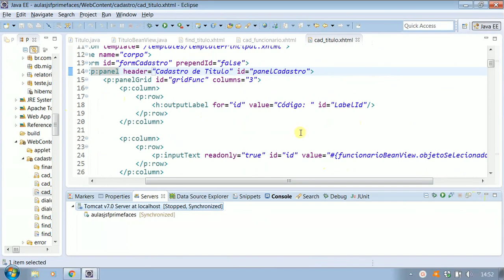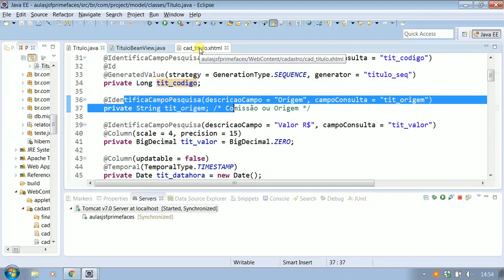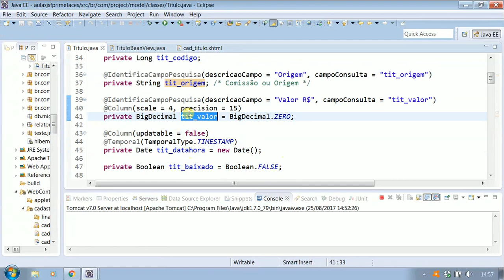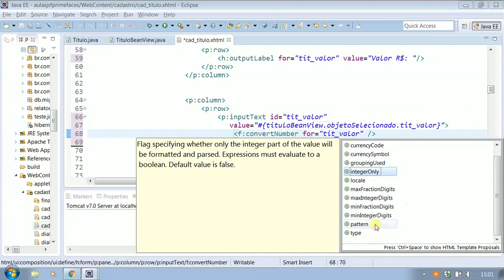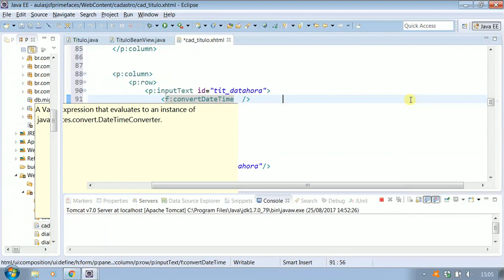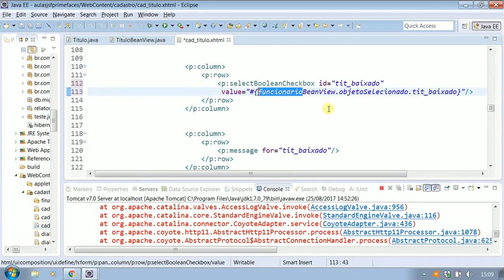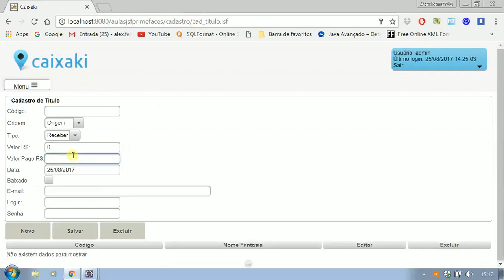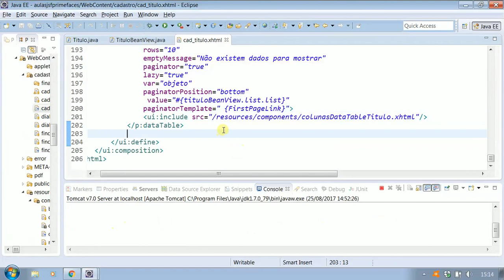🟢 Criando a entidade do titulo Parte 3 - Formação Java Web Full-Stack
✅ Aula: Criando a entidade do titulo  Parte 3
✅ Módulo: 6º - JSF 2.2 e PrimeFaces + Spring Framework + Hibernate
✅ Curso: Formação Java Web Full-Stack